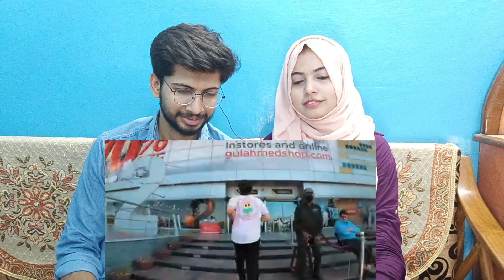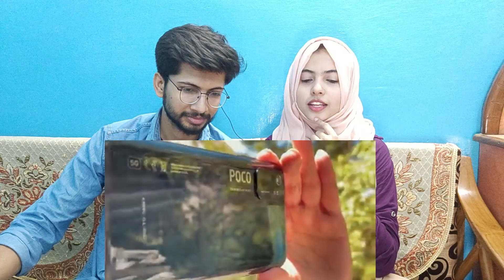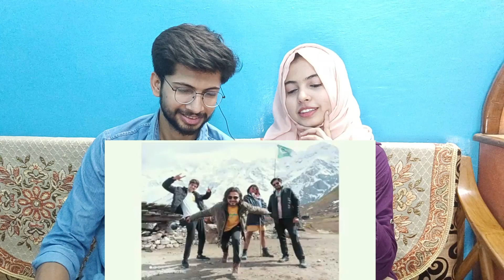Indian Reacts | NANGA PARBAT THE KILLER MOUNTAIN | UKHANO | VLOG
Hoped this vlog never ended , This vlog will be ever lasting In our breath in our mind and yes and in our wish list too

Vedio credit : @UKHANO

𝐁𝐫𝐨𝐬𝐢𝐬 𝐑𝐞𝐚𝐜𝐭𝐢𝐨𝐧 𝐂𝐡𝐚𝐧𝐧𝐞𝐥 𝐏𝐫𝐨𝐯𝐢𝐝𝐞'𝐬 𝐲𝐨𝐮 𝐬𝐨𝐦𝐞 𝐨𝐟 𝐭𝐡𝐞 𝐭𝐢𝐜𝐤𝐢𝐥𝐧𝐠, 𝐟𝐮𝐧𝐧𝐲, 𝐭𝐢𝐦𝐞-𝐩𝐚𝐬𝐬, 𝐥𝐢𝐟𝐞𝐬𝐭𝐲𝐥𝐞 𝐜𝐨𝐧𝐭𝐞𝐧𝐭 𝐰𝐡𝐢𝐜𝐡 𝐲𝐨𝐮 𝐫𝐞𝐚𝐥𝐥𝐲  𝐞𝐧𝐣𝐨𝐲.

𝐁𝐛𝐲𝐞..!